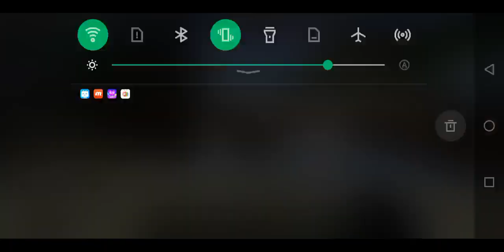Minecraft #8 - Sky Wars